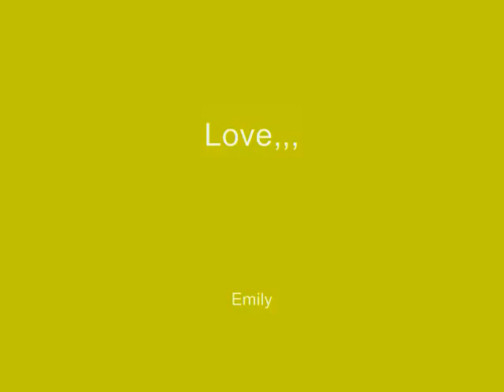One Time-Justin Bieber